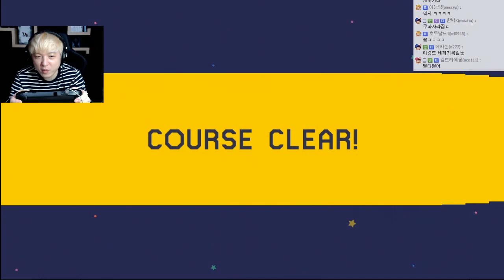준비운동이 중요해 ㅣ슈퍼마리오 메이커 (Super Mario Maker) 16.03.06